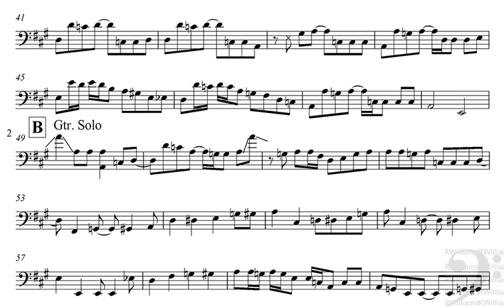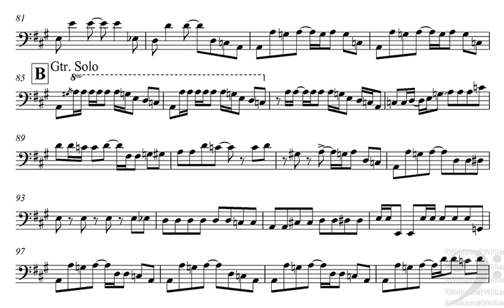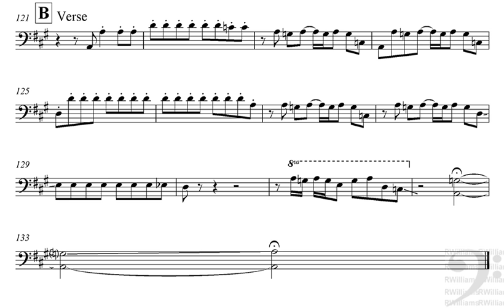Crossroads by Cream Bass Line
Crossroads by Cream. Jack Bruce note for note bass.
This is my own transcription, not copied from anywhere else. I put the movie together for my own practice.